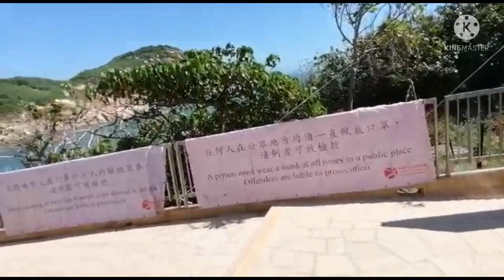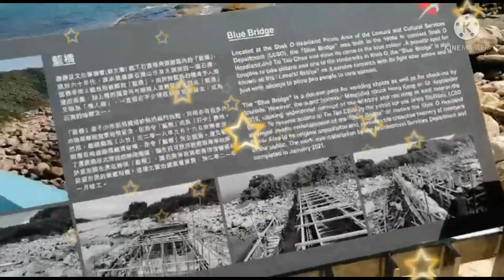Shek O Lovers Bridge 💞||cj HK lover